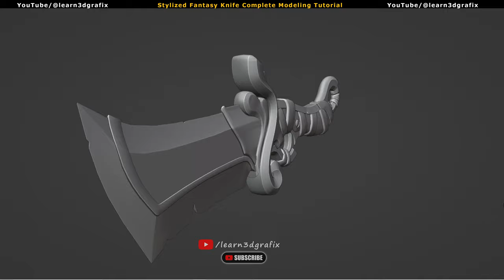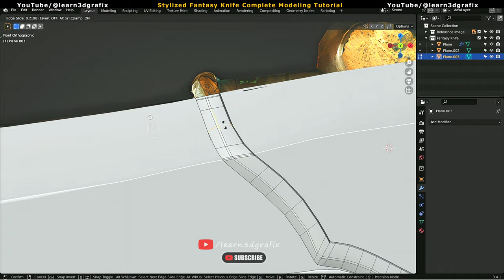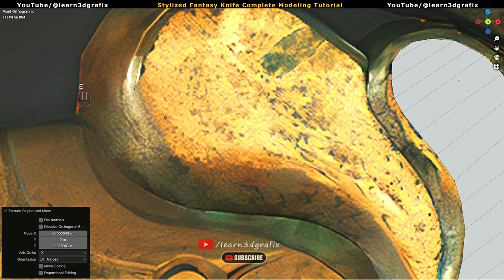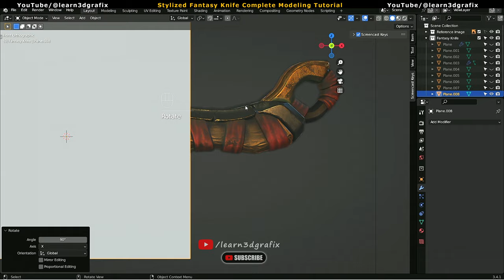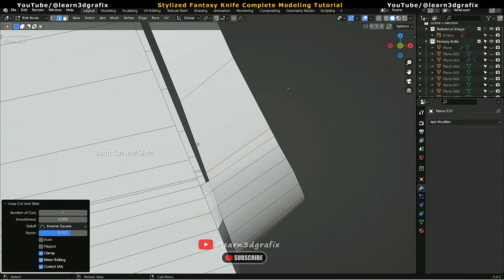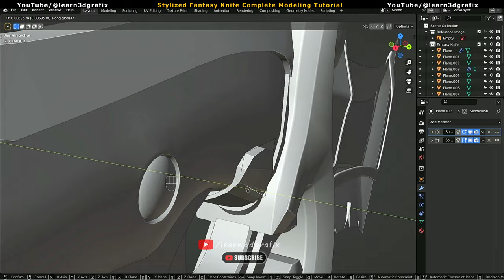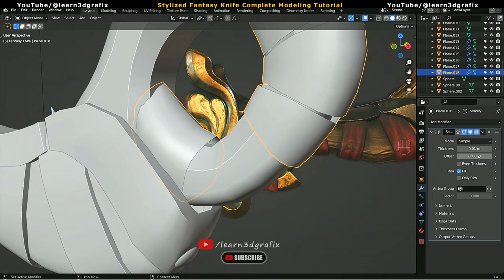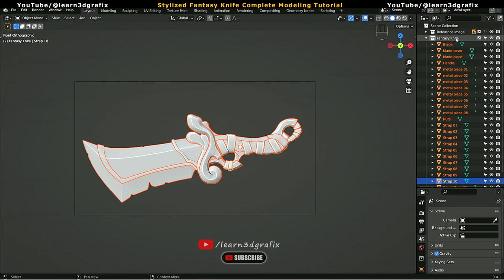Complete Modeling Tutorial Stylized Fantasy Knife in Blender 3.4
Timestamps:
00:00:33 Modeling Blade for Stylized Fantasy Knife in Blender 3.4
00:09:04 Modeling Blade Piece 1 for Stylized Fantasy Knife in Blender 3.4
00:14:39 Modeling Metal Piece 2 for Stylized Fantasy Knife in Blender 3.4
00:24:22 Modeling Metal Piece 3 for Stylized Fantasy Knife in Blender 3.4
00:34:15 Modeling Metal Piece 4 for Stylized Fantasy Knife in Blender 3.4
00:43:32 Modeling Metal Piece 5 for Stylized Fantasy Knife in Blender 3.4
00:44:00 Modeling Wood Piece 1 for Stylized Fantasy Knife in Blender 3.4
00:46:18 Modeling Wooden Handle for Stylized Fantasy Knife in Blender 3.4
00:52:29 Modeling Metal Piece 6 for Stylized Fantasy Knife in Blender 3.4
00:58:06 Modeling Wooden Handle Nuts for Stylized Fantasy Knife in Blender 3.4
01:03:03 Modeling Metal Piece 7 for Stylized Fantasy Knife in Blender 3.4
01:13:00 Modeling Metal Piece 8 for Stylized Fantasy Knife in Blender 3.4
01:16:18 Modeling Metal Piece 9 for Stylized Fantasy Knife in Blender 3.4
01:22:39 Modeling Wood Piece 2 for Stylized Fantasy Knife in Blender 3.4
01:25:45 Modeling Wraps/ Straps for Stylized Fantasy Knife in Blender 3.4
02:00:00 Renaming all the pieces of Stylized Fantasy Knife in Blender 3.4

____________A NEW GAME ASSET CREATION EVERY WEEK____________________

Hello friends, Let's Create the Stylized Fantasy Knife in Blender 3.4! I will Show you modeling the Stylized Game Asset Creation easy way and how I made Stylized Knife 3D modelling step by step in blender 3.4 and Texturing in Zbrush and Adobe Substance 3d Painter in 2023
The original Concept belongs to Jonas Ronnegard (Artstation). I liked the artwork very much and I just used the artwork as reference image to 3d model the Fantasy Knife in blender.  The link of the awesome artwork is here:-